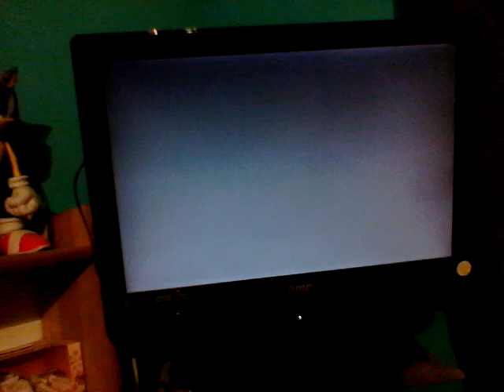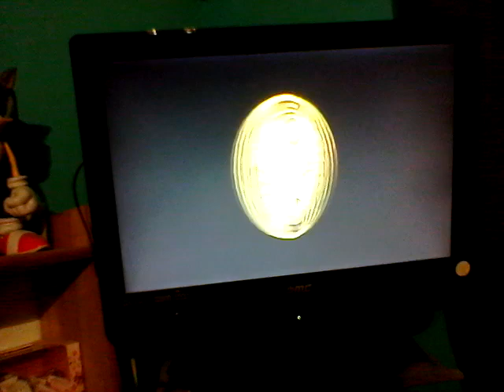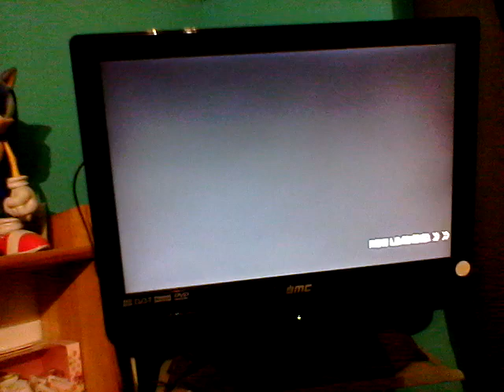Sonic 06 - Playthrough II: Part 3; I learned something about Project 06 in this video.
I said I'd record this today and I almost forgot, so here it is.

Sorry I didn't have a lot to say.